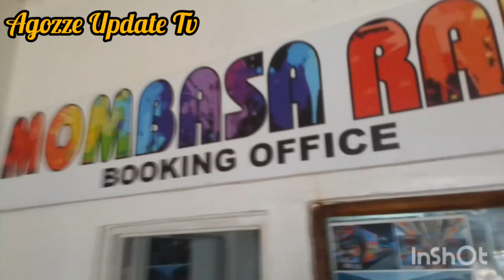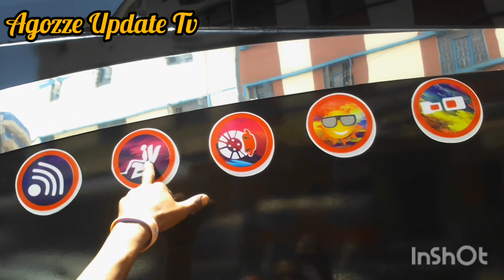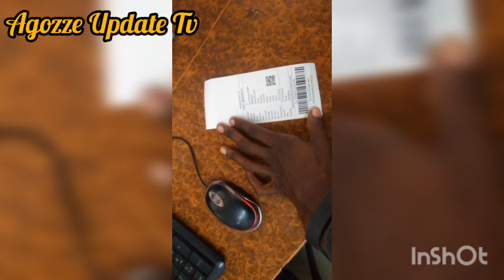See Mombasa Raha Booking office services,book your ticket early with special offer price Ksh:1300